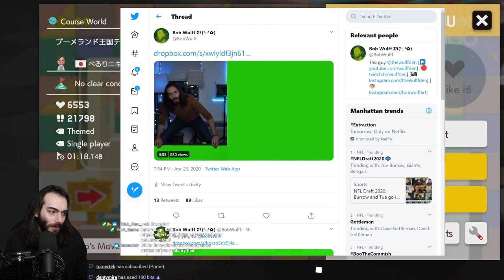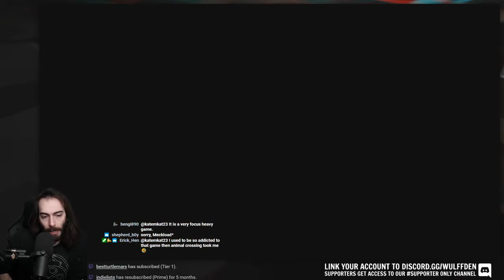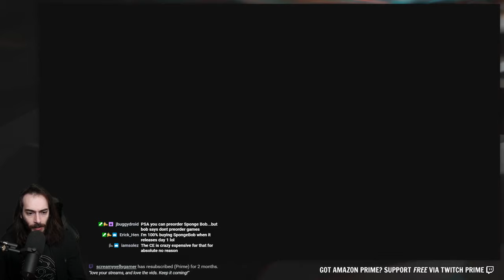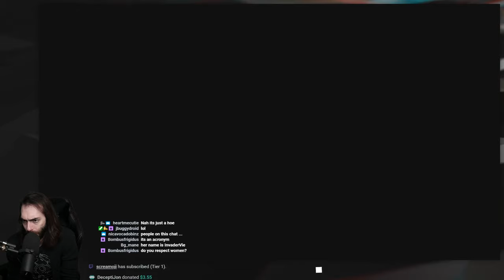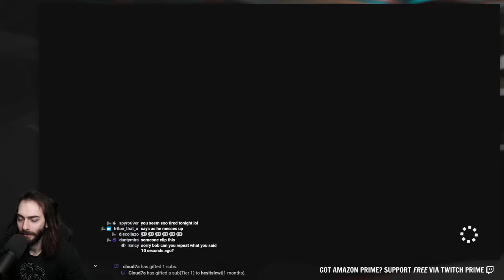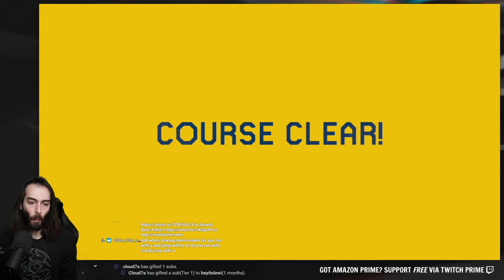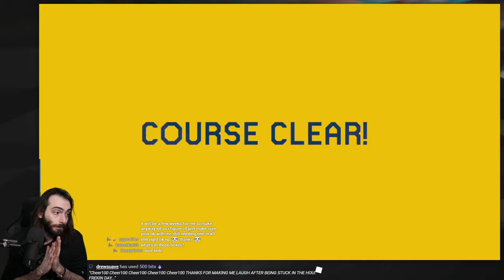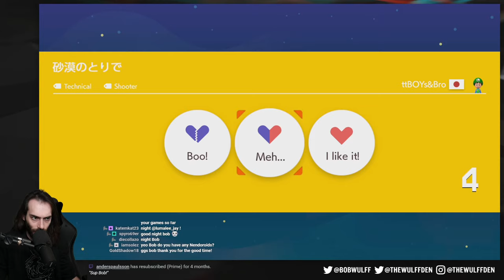These Super Worlds are so wow - Super Mario Maker 2 Gameplay Livestream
Wulff Den
696 Old Bethpage Rd # 508